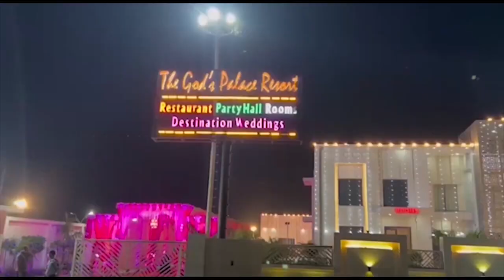गोवंश को उठाकर अल्टो में ले जाने का वीडियो वायरल First byte.tv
पुलिस मुठभेड़ में बदमाश के पैर में लगी गोली

गोवंश को बंधक बनाने का वीडियो वायरल

दोनों पेशेवर गौ तस्कर गिरफ्तार

मुजफ्फरनगर नई मंडी मोहल्ले का मामला